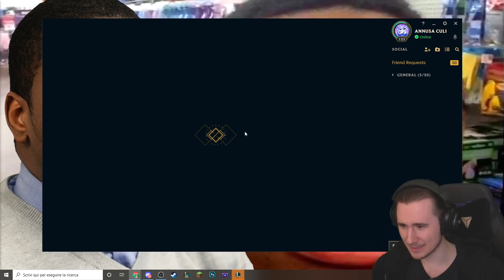I BRONZI PRENDONO IL C4ZZ0 [BRONZE 3] - League of Legends ITA #2898